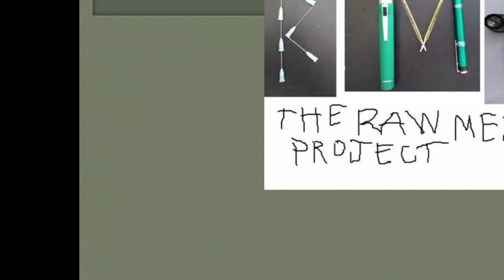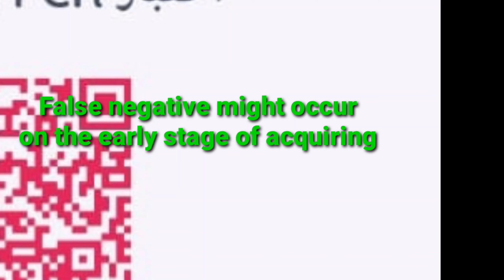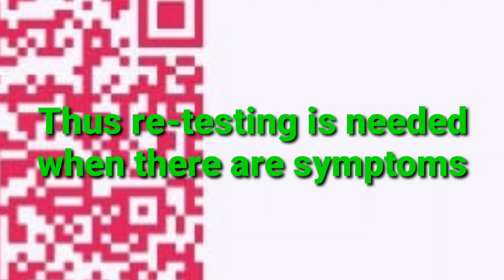COVID 19 Nasal Swab Test How it is Done? Painful or Not?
The Video shows an actual video on how the Covid 19 Nasal Swab Test is done with detailed explanation on the entire process.